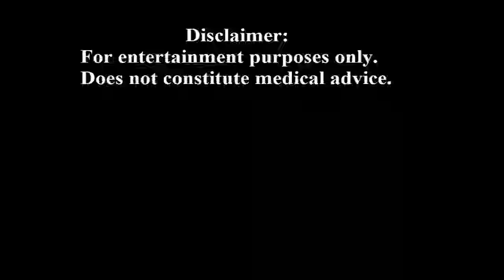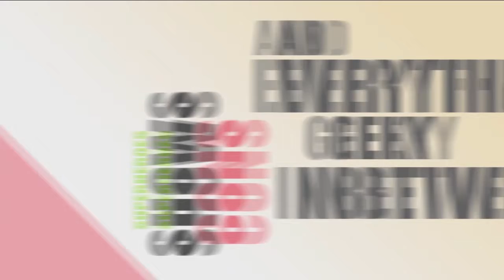Accent Your Beauty Episode 10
Dr. Berkowitz and Jackie answer questions provided by the audience. Also, ending with a room full of professionals talking more about Kybella and other treatments.